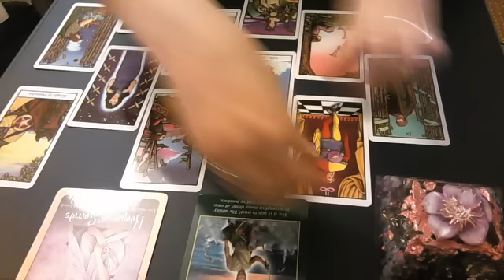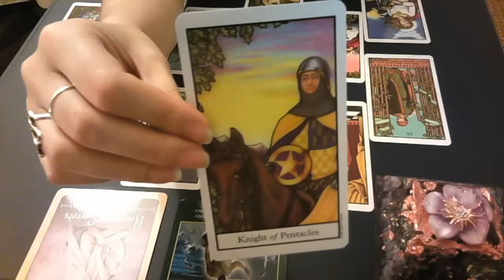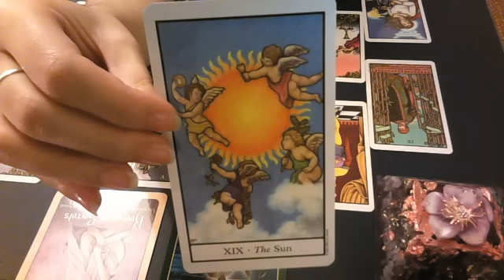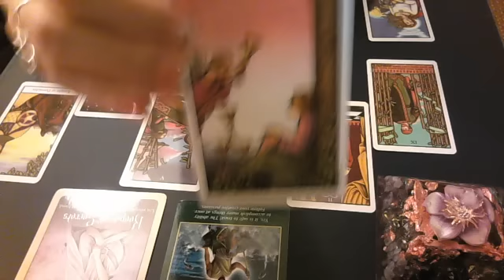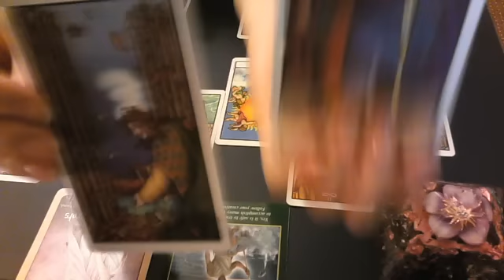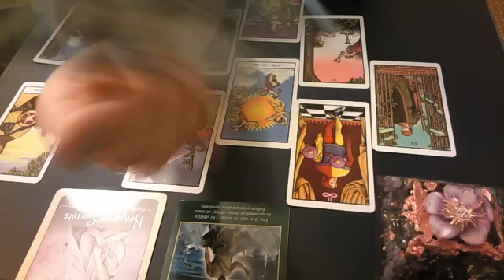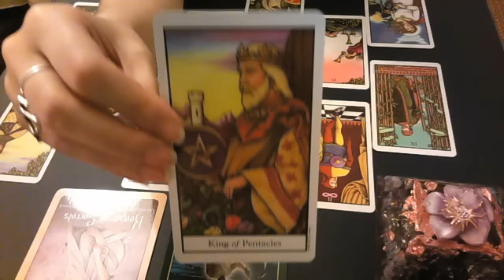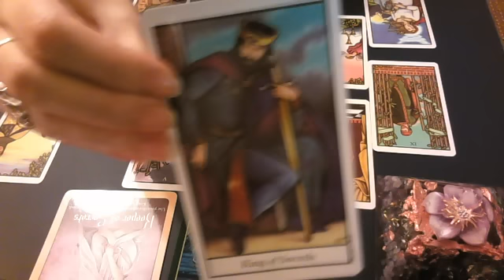Aquarius 2016 yearly overview and advice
A look at what 2016 has in store for us using the guidance of the tarot and oracle cards.
I hope we have a fantastic year.